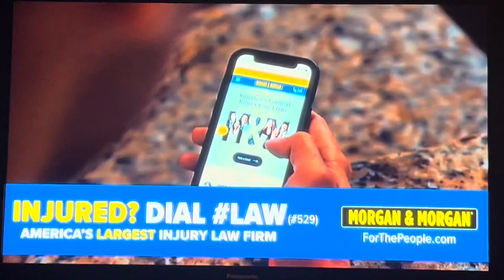KABC ABC 7 Eyewitness News at 4pm Saturday open February 10, 2024 with commercials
With Jory Rand
Taken after On the Red Carpet “Icons: Dolly Parton” special on Saturday, February 10, 2024 on KABC-TV 7 Los Angeles, California.
- Soboba Casino Resort, San Jacinto (Leap into Luxury)
- The Jewelry Exchange, Tustin
- law office of Morgan & Morgan